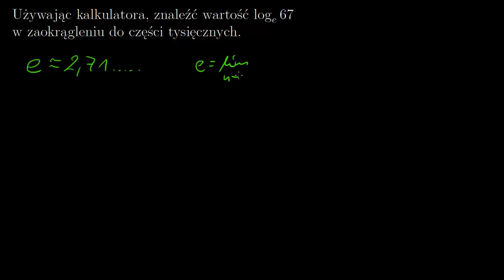Logarytm naturalny na kalkulatorze